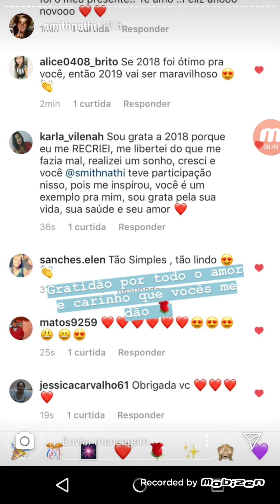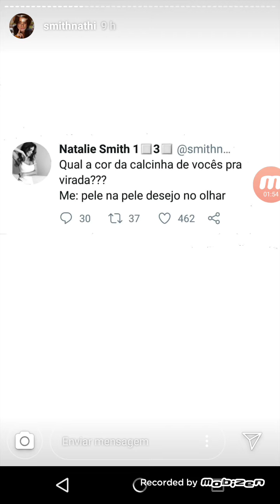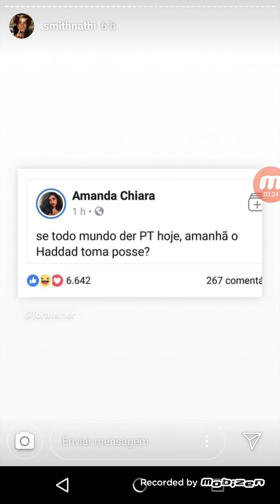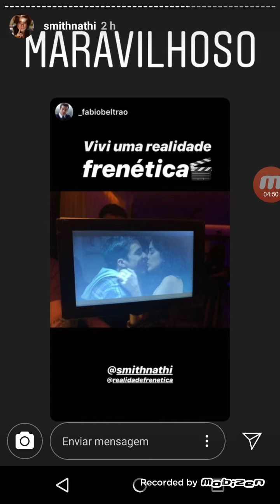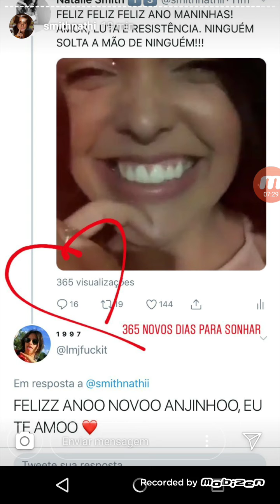Story da natalie Smith